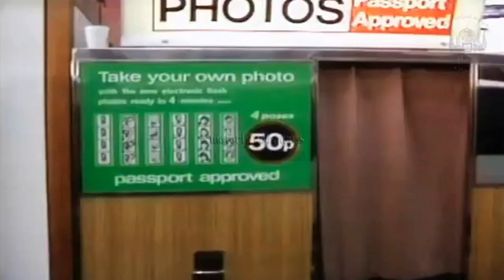✠ Motörhead - Ace of Spades on the Young Ones ✠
♠️ motörhead ärmy ♠️